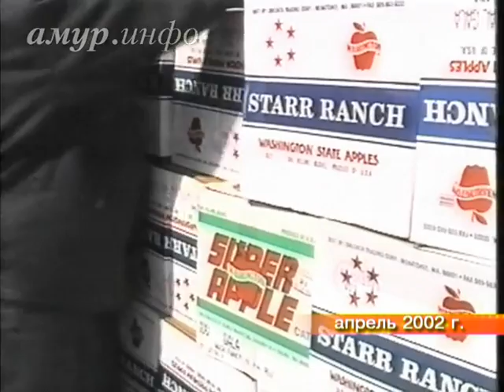Архифакты недели с 11 по 17 апреля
Когда-то в Бурхановке водились ондатры Ссылка на сайт / Видео предоставлено ТК "Альфа канал"